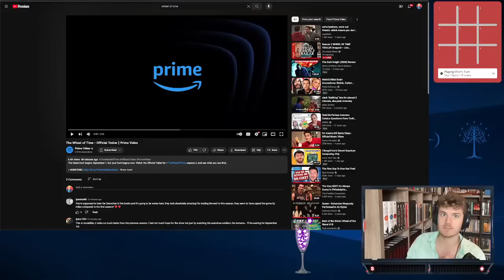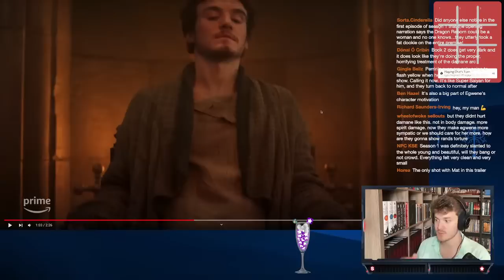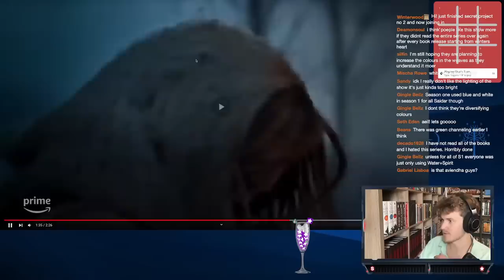WHEEL OF TIME SEASON 2 Trailer Live Reaction!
Live reaction to the WheelOfTime season two trailer!